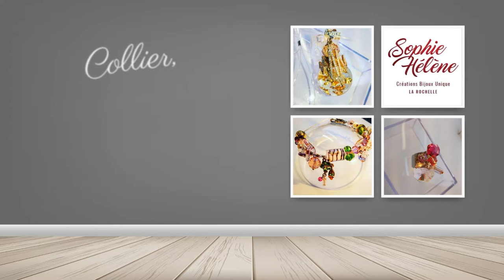Créations de Bijoux Uniques à la rochelle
Vous recherchez des créations de bijoux uniques à la rochelle ?
Sophie Hélène, votre créatrice de bijoux, vous propose des créations uniques ! Collier, bracelet, bague, boucle d’oreille et bien d’autres créations sauront sublimer votre tenue.
Osez la création !